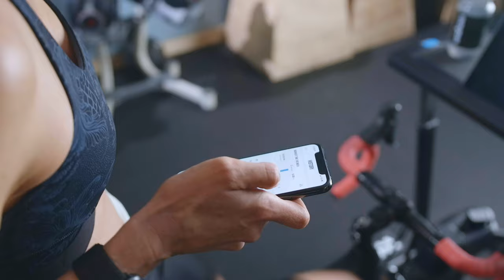All New TICKR Heart Rate Monitor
Reliable, accurate, comfortable, and secure, TICKR  makes it simple to connect heart rate to your favorite training apps and devices.

UNRIVALED COMFORT AND CONVENIENCE: TICKR offers a slim, front-snap design that feels natural and secure while making it easy to take on and off.

TRAIN WITH CONFIDENCE: With LED lights that display a secure heart rate connection, TICKR makes it simple to stay focused on your workout.